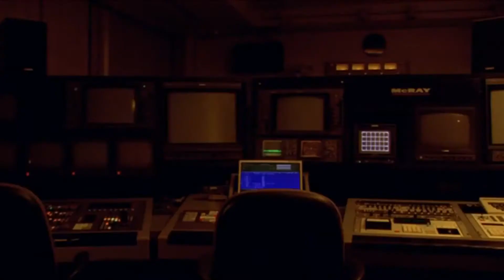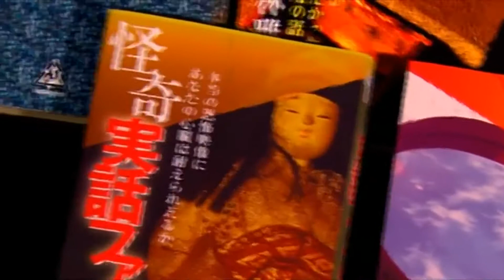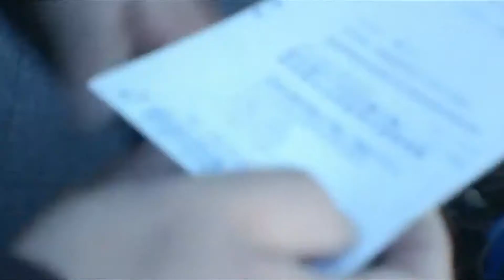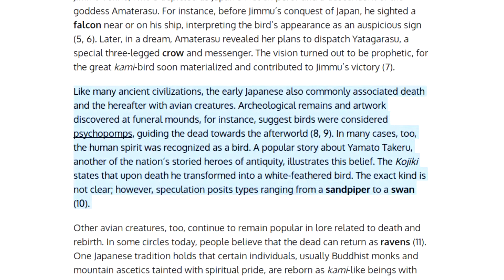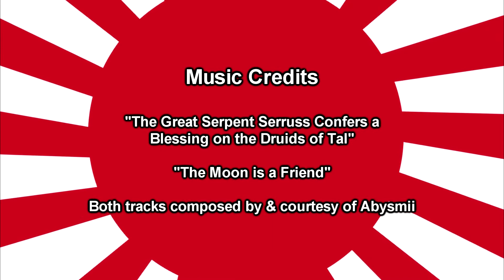Creepy JAPANESE- NOROI